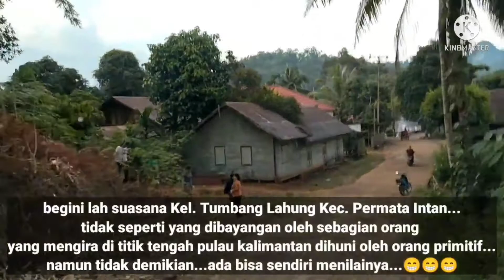TITIK TENGAH PULAU KALIMANTAN// Palangka Raya - Tumbang Lahung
Perjalanan menuju titik tengah pulau kalimantan, dari Kota Palangka Raya menuju Tumbang Lahung, posisi tersebut dapat terlihat sangat persis ditengah - tengah pulau kalimanatan, tp tidak 100 % akurat ya...ini dilihat sekilas tepat di tengah pulau kalimantan yg berada di Kel. Tumbang Lahung, Kec. Permata Intan, Kab. Murung Raya. Video ini saya buat sebagai informasi dan hanya sebagai hiburan semata, jika terdapat kekeliruan mohon dikoreksi di kolom komentar, terima kasih...